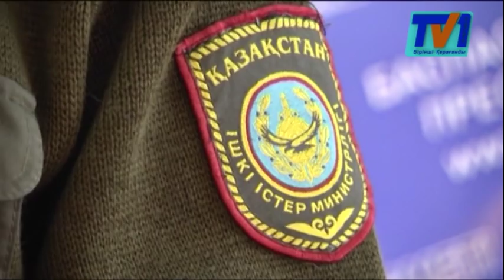ҚАРАҒАНДЫ ТАСҚЫНҒА ТӨТЕП БЕРЕ АЛА МА?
Қарағанды облысында 180-ге жуық ауылдың тасқынға төтеп бере алмауы мүмкін. «Өңірде биыл мөлшерден тыс жауған қар күрт ерісе, су қоймаларға жақын тұратын жиырма бес мыңға жуық халық зардап шегеді», дейді құтқарушылар. Өйткені екі жыл қатарынан табиғи апаттан зардап шеккен Қарағандыдағы жүзден артық су қоймасы әлі қалыпқа келмепті.
Байқадам ауыл тұрғындарынан қыс басталғалы бері маза кеткен. Қалың қар басқан елдімекен жұрты «биыл тасқын суымен шайылатын түріміз бар», деп қорқып отыр. Сондықтан көктемге қамданған халық жанталасып аулаларын ақ ұлпадан өз күштерімен аршып жатыр.
Халықтың қорқуына негіз бар. Өйткені онсыз да қалың қардан көз ашпаған Қарағанды өңіріндегі су қоймаларының жағдайы мәз емес. Төтенше жағдайлар қызметкерлері биыл 172 елдімекен тасқын суына төтеп бере алмауы мүмкін деген жорамал да жасап қойған.
Өңірдегі 228 су қоймаларының 70 пайызы күрделі жөндеуді қажет етеді. Ал 49 бөгет үлкен қауіп төндіріп тұр екен. Табиғи ресурстар басқармасының өкілдері «ауылдарға жақын орналасқан су қоймалары қар күрт ерісе тасқын суына шыдас бермей жарылуы ықтимал» дейді.